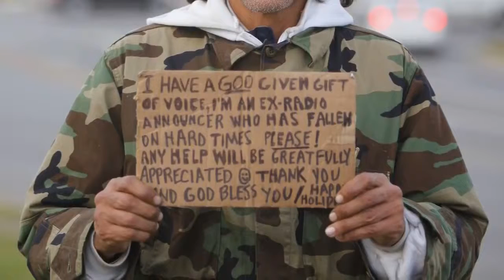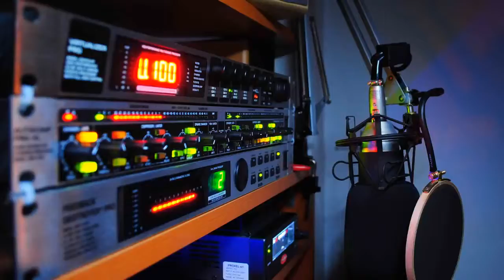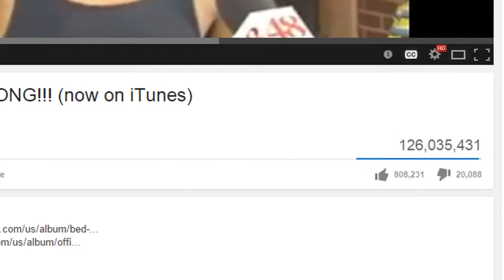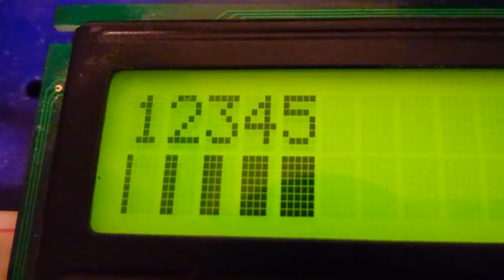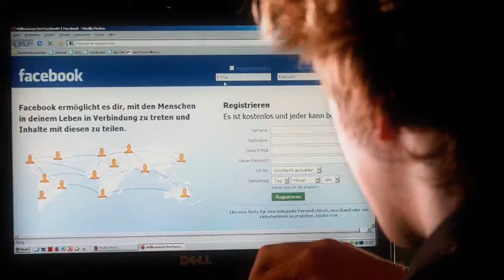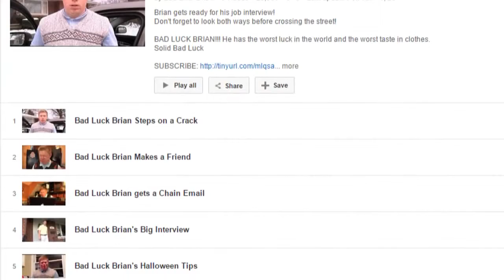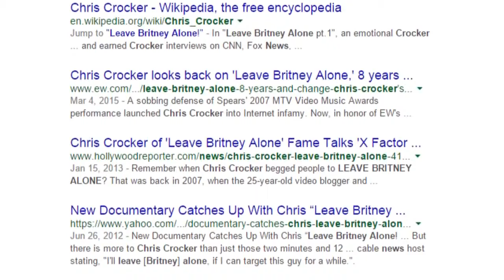5 Internet Celebrities After They Got Famous